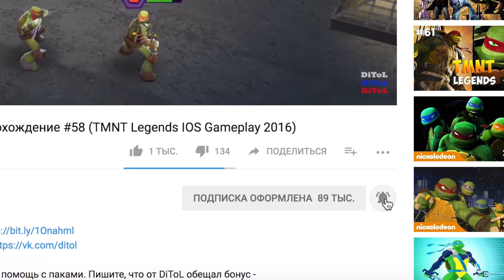Черепашки-Ниндзя: Легенды - САМЫЕ ЛУЧШИЕ СОСТАВЫ | TMNT Legends | ИГРА ПО МУЛЬТИКУ